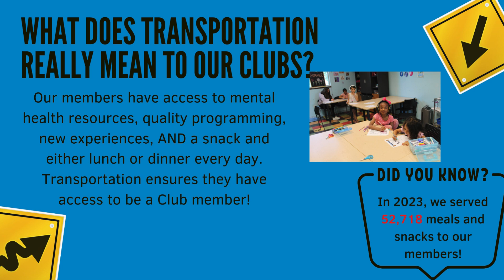Bridgestone Driving Great Futures 2024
Our Clubs NEED a new van!